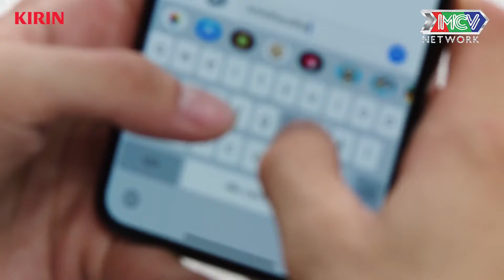Quang Bảo tím mặt bị Jang Mi troll là GIÁN ĐẤT 😰 - YÊU NHẦM CON GÁI ÔNG TRÙM -TẬP 18 FULL -SERIES 2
📺 GIỚI THIỆU:
“YÊU NHẦM CON GÁI ÔNG TRÙM” là một bộ phim thuộc thể loại thanh xuân - trường Đại học, hài hước và vui nhộn. Câu chuyện được nhân hoá từ những tình tiết có thật trong các trường học và gia đình, những vấn đề xã hội – giáo dục đan xen. Sau series 1 để lại nhiều cảm xúc, “YÊU NHẦM CON GÁI ÔNG TRÙM - SERIES 2” sẽ là câu chuyện về những đứa trẻ luôn muốn mình mau lớn, nhưng người lớn lại muốn chúng phải bé nhỏ lại. Hai lứa tuổi khác nhau ấy không thể hoà hợp được nếu không có thầy cô xuất hiện giúp họ hoá giải những mâu thuẫn này. Dàn diễn viên nổi bật và chiếm được nhiều cảm tình khán giả là: Sameul An, Quang Bảo, Jang Mi, Gina M P336, T-Up P336, Hana P336... sẽ vẽ nên bức tranh sinh động và kich tính về tuổi thanh xuân thời sinh viên.